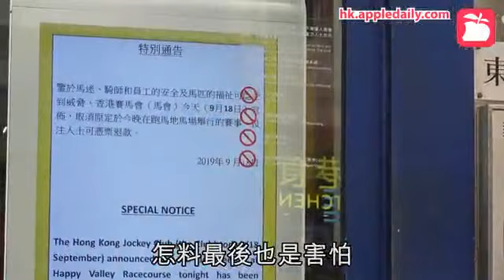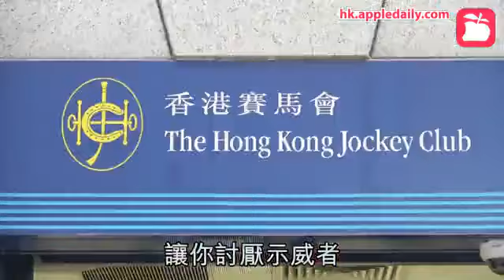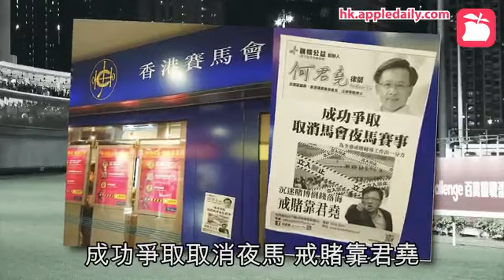【取消賽事】揭馬會今早致電天祿另一馬主！何君堯：佢哋話管理層表示擔心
對於有指馬會取消今晚（18日）快活谷賽事，是因馬會某高層在今早，曾打電話向何君堯要求「天祿」退出，避免出現網上流傳圍堵跑馬地馬場情況出現，但他堅決不肯，最終導致馬會宣佈取消今晚八場夜賽。
相關新聞：【取消賽事】雙十暴動曾令開鑼日告吹！78年馬伕大罷工影響更大

對此何君堯在其fb發文，作出以下回應：
「關於香港馬會取消跑馬地2019年9月18日之夜間賽事新聞稿
相關新聞：【取消賽事】一條友累全家！所有練馬師部署都被打亂

今早（18日）大約在9時13分何偉誠先生（「天祿」合夥馬主其中一位）收到馬會賽事部鄭奇龍先生的來電。鄭奇龍先生告知何先生香港馬會管理階層對今晚在快活谷舉行的賽事表示擔心和顧慮。
當時我正坐在何偉誠先生旁邊，之後與鄭奇龍先生繼續進行談話。在7至8分鐘總時間的談話中，鄭奇龍先生從沒有要求「天祿」退出比賽，或作出任何暗示倘若我們堅持繼續參加比賽，今晚整個賽事將會取消。
今午1時左右，何偉誠先生和我本人從朋友中得知香港馬會已宣佈取消今晚整個夜馬賽事。這個宣佈不單止令我倆感到驚訝，相信全香港馬迷、市民和全世界的賽馬圈子也同樣感到驚訝。
很多人對是次終止夜間賽事的決定表示遺憾。更憂慮對香港賽馬，香港作為國際大都會及香港在賽馬世界之領導地位帶來負面影響。我本人認同這些擔憂。